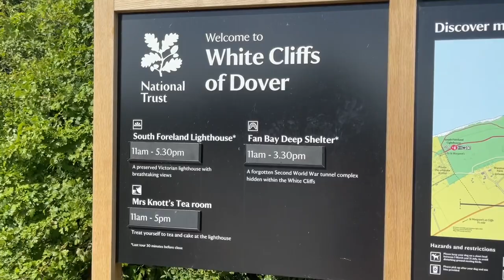WHITE CLIFFS OF DOVER# PORT Of DOVER # SOUTH FORELAND LIGHTHOUSE - ENGLAND.